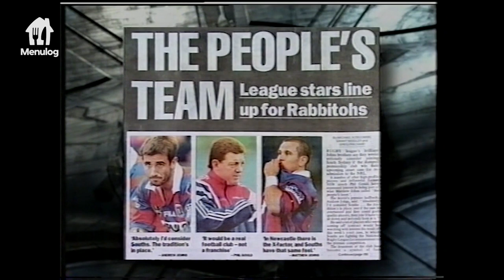SSFC Together - Tales of Reinstatement Trailer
The Rabbitohs were in need of some fighting funds in order to mount another legal challenge... That financial support would come from far and wide.